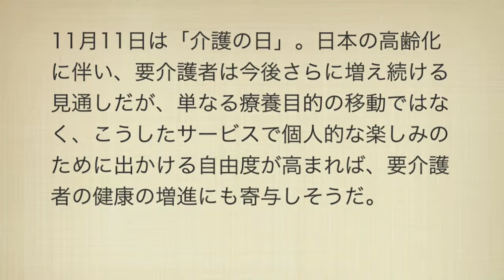介護の日 11月11日 ニーズが多様化…旅行や帰省、コンサートに出かける人も！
介護ニーズが多様化…旅行や帰省、コンサートに出かける人も
THE PAGE 10月10日(金)11時29分配信

介護を必要とする人のニーズの多様化が進んでいる。これまでのように自宅と病院を往復するだけでなく、「観光地やロケ地を訪問したい」「コンサートや観劇に出かけたい」という、アクティブな要介護者が増えているという。

車いすの人が電車、バス、自家用車などをで移動するのは困難が伴う。そのため、旅行やレジャーなどの利用を想定した介護タクシーのサービスも生まれている。

「おかかえ運転手」（本社・東京都渋谷区）が取り組む介護タクシー「現地行く蔵」では、2種免許とホームヘルパー2級の両方の資格を持つドライバーが、近所への買い物、映画や舞台鑑賞、遠方への里帰り、お墓参り、観光、行楽など、幅広い用途の移動に対応しているという。

「現地行く蔵」の対象は、 要介護認定、要支援認定を受けている人や、 障害者手帳を持つ人のほか、肢体不自由、内部障害、知的障害などの障害があり、公共交通機関の利用が困難な人。

11月11日は「介護の日」。日本の高齢化に伴い、要介護者は今後さらに増え続ける見通しだが、単なる療養目的の移動ではなく、こうしたサービスで個人的な楽しみのために出かける自由度が高まれば、要介護者の健康の増進にも寄与しそうだ。